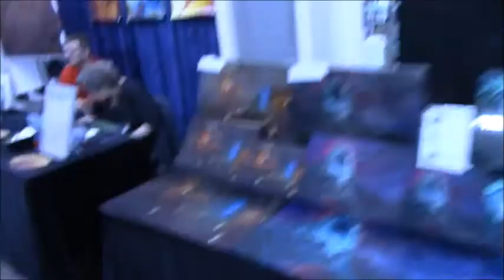Kristy Swanson Panel at Motor City Comic Con 2017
Check out our coverage of the Kristy Swanson Panel at Motor City Comic Con 2017.

KA-Razy Kings of Toys e-Bay